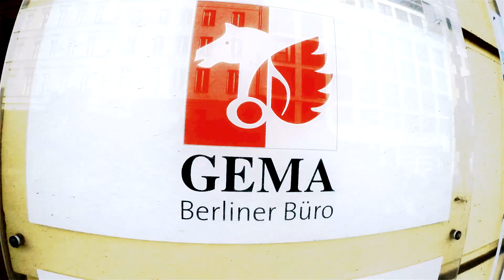Marathon mit der Politik - Interview mit Jana Schimke (CDU)